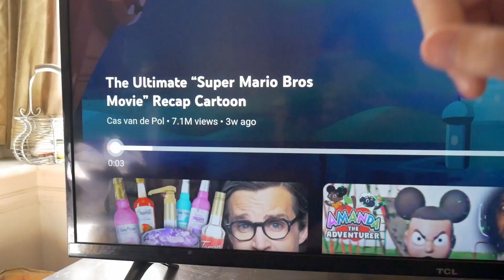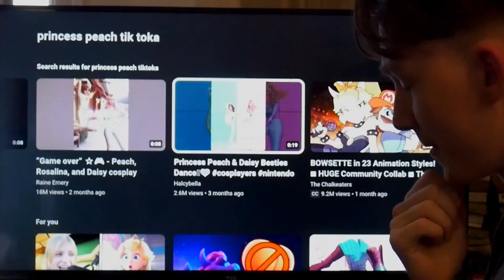KISSING PRINCESS PEACH IN FRONT OF MARIO BY PLAYING “PEACHES” FOR HER SHE CHEATED ON MARIO WITH ME!!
GOING ON A DATE WITH PRINCESS PEACH I SANG HER "PEACHES" YOU WON'T BELIEVE WHAT HAPPENS ( WE KISSED!)
GOING ON A DATE WITH PRINCESS PEACH - I SANG HER "PEACHES" IN REAL LIFE! (SHE CHEATS!) MARIO MOVIE!
GUYS I ACTUALY MET WITH THE REAL PRINCESS PEACH AND WE WATCH HER VIDEOS OF THE MARIO BROS MOVIE AND IT WAS INSANE THEN I CALLED PRINCESS PEACH AND SHE CHEATED ON MARIO WITH ME BUT IDK I WAS SO NERVOUS WHEN I SANG PEACHES SHE DID NOT LIKE IT BUT THEN WE MET IN PERSON SO WATCH UNTIL THE END TO SEE WHAT HAPPENS NEXT!!!

MAKE SURE TO CHECK OUT MY OTHER VIDEOS IF YOU LIKE MY CONTENT MAKE SURE TO SMASH THAT LIKE BUTTON AND SUBSCRIBE LEAVE A COMMENT TO BEAT THE ALGORITHAM AND MAKE YOUTUBE LOVE US.